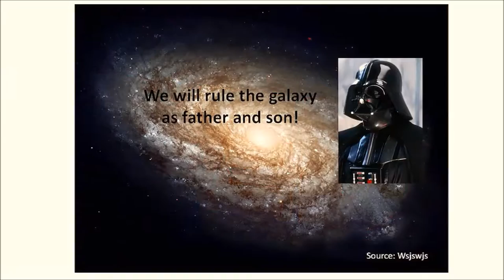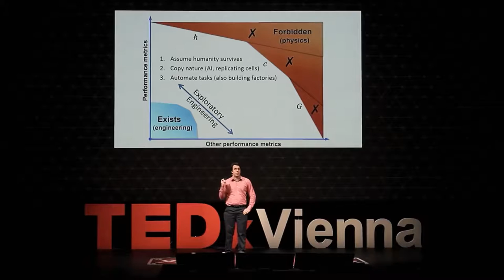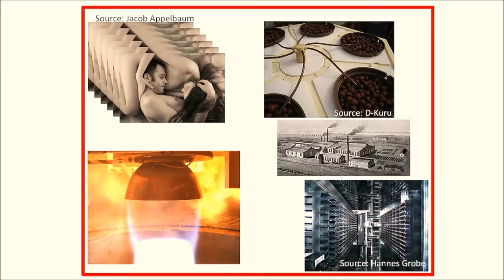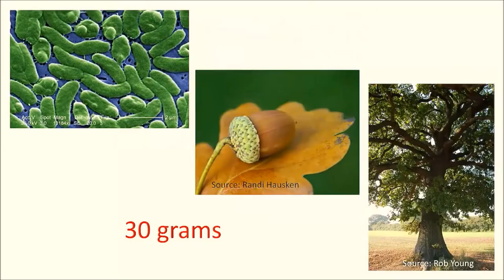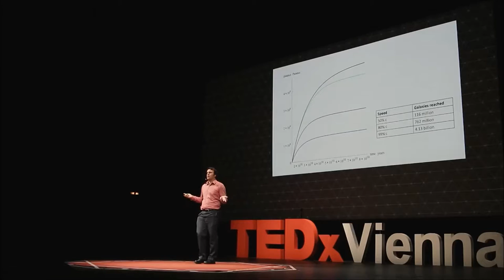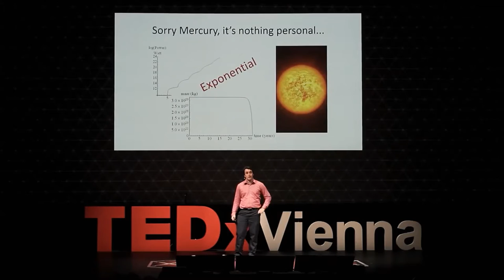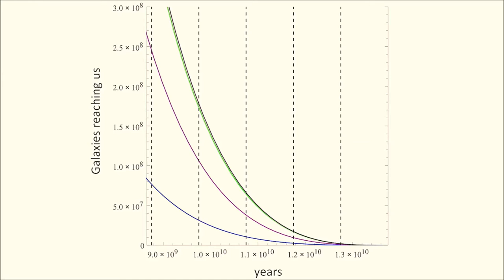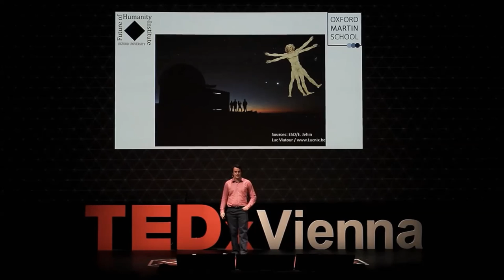Stuart Armstrong - Intergalactic spreading of intelligent life [...]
Basically how to take over the Universe.

Full title: Eternity in six hours: Intergalactic spreading of intelligent life and sharpening the Fermi paradox.

Alternative title: Stuart Armstrong: Why aim for the stars when the galaxies are just as easy? TEDxVienna(better audio)

Changes to original:
- improved audio

Info:
"This talk was given at a local TEDx event, produced independently of the TED Conferences. Science fiction suffers from both an excess of imagination and a lack of it. Expansion across the universe, when it becomes possible, could be faster and bigger than we’ve ever imagined. Given a few assumptions, the resources of our solar system alone are more than ample to begin a direct colonisation of the entire reachable universe. Here’s how we could do it.

Stuart Armstrong’s research at the Future of Humanity Institute centres on formal decision theory, general existential risk, the risks and possibilities of Artificial Intelligence, assessing expertise and predictions, and anthropic (self-locating) probability.

His Oxford D.Phil was in parabolic geometry, calculating the holonomy of projective and conformal Cartan geometries. He later transitioned into computational biochemistry, designing several new ways to rapidly compare putative bioactive molecules for virtual screening of medicinal compounds."